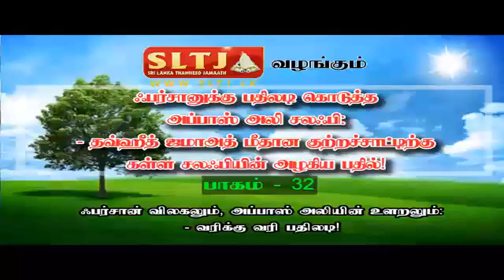ஃபர்சானுக்கு பதிலடி கொடுத்த அப்பாஸ் அலி சலஃபி..!